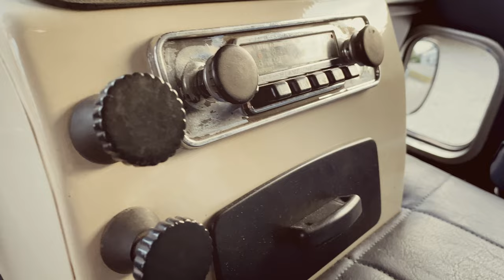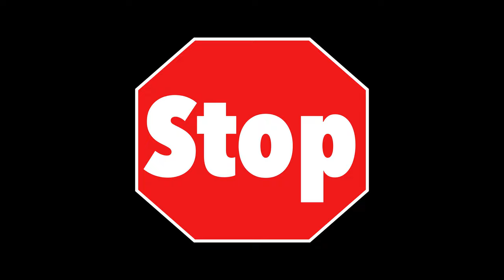Zu Besuch bei „Truckerfreunde Lavanttal“